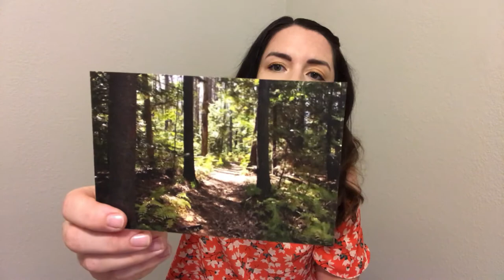MintMongoose Unboxing & Try-On ~October 2021~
Join me as I open my October 2021 MintMongoose Jewelry Subscription